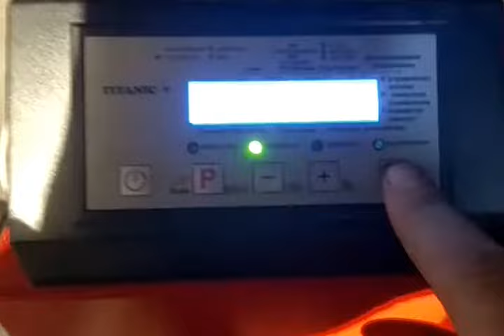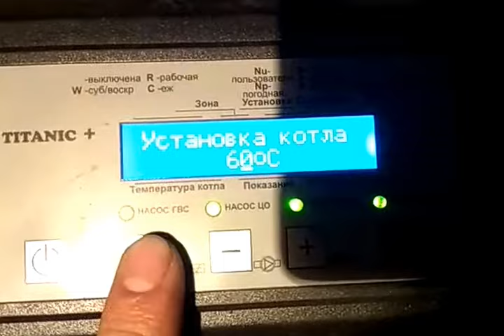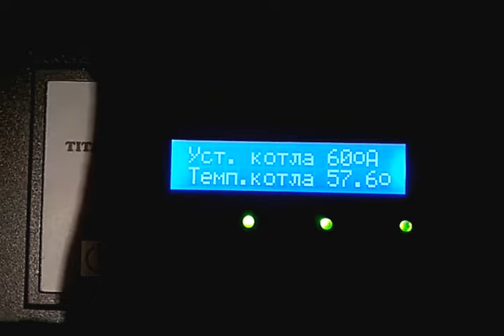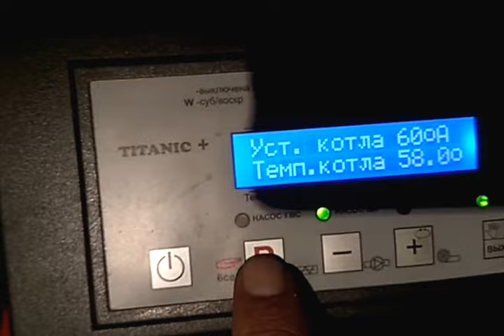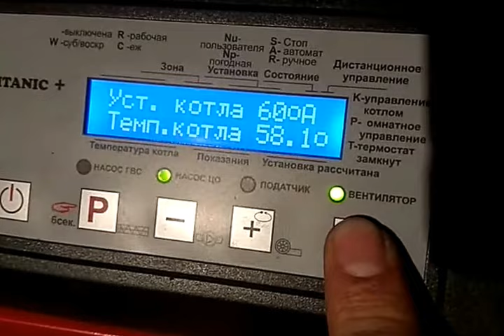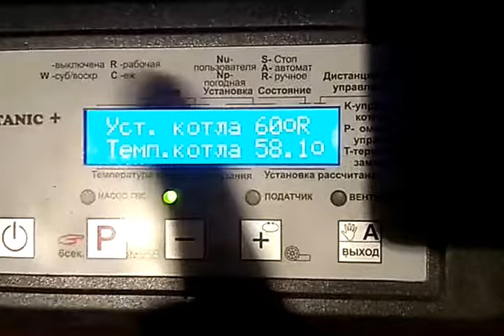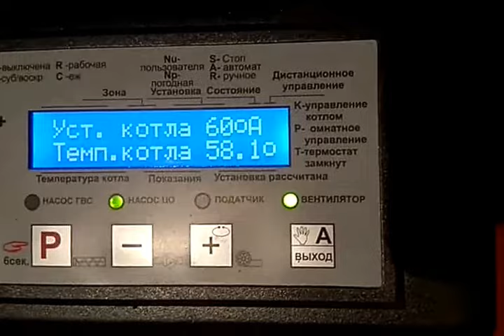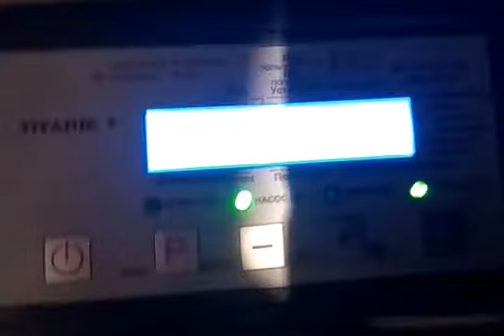Котел Битерм "Тигра" часть 2 розжиг и настройка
Розжиг и настройко котла Битерм